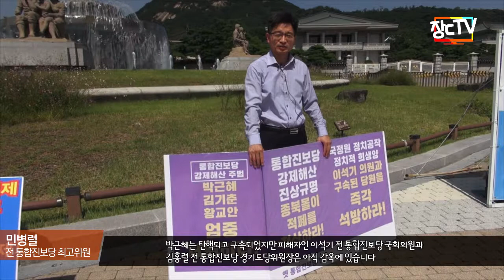민병렬"통합진보당 해산 진상규명,피해자 석방이 적폐청산!"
통합진보당 강제해산 진상규명 청와대앞 1인시위
9/4 민병렬 전 통합진보당 최고위원

박근혜는 탄핵되고 구속되었지만 피해자인 이석기와 김홍렬은 아직 감옥에 있습니다
피해자들이 즉각 석방되어야 합니다

그리고 이미 당 해산과정에서 세상에 알려진 것처럼 청와대와 헌법재판소는 내통한 여러 정황들이 있습니다

통합진보당 해산 공작에 대한 진상이 하루빨리 규명되어야 합니다. 그리고 부당하게 의원직을 박탈당한 통합진보당 전 국회의원단에 대해서도 사법부는 명확한 판단을 가져야 합니다

이런 진상이 규명되고 그 피해자들이 가족들의 품으로 돌아을 때 진정으로 적폐가 청산되었다고 말할 수 있습니다

우리 모두가 적폐청산을 위해 다 같이 힘을 모아야 할 때입니다